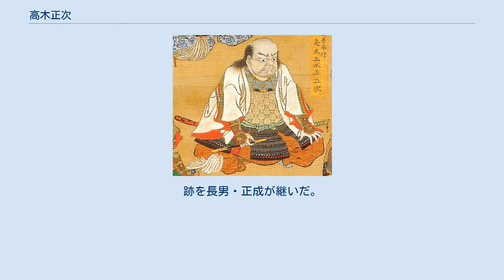高木正次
高木 正次（たかぎ まさつぐ）は、安土桃山時代から江戸時代前期にかけての武将・大名。
河内国丹南藩初代藩主。
官位は従五位下・主水正。
高木主水源正次。
 「寛政重修諸家譜」によると、高木清秀の三男として尾張国緒川にて誕生。
母は水野元氏の娘。
幼名は善次郎。
正室は大久保忠佐の養女。
 天正10年（1582年）より徳川氏に仕え、天正12年（1584年）の小牧・長久手の戦いや天正18年（1590年）の小田原征伐に参陣して武功を挙げた。
文禄・慶長の役にも参陣している。
文禄3年（1594年）、家督を継いで5000石を領する。
慶長5年（1600年）の第二次上田合戦に従軍し、その功績により慶長7年（1602年）に2000石を加増された。
 慶長12年に大番頭に任じられる。
慶長19年（1614年）、大坂冬の陣では江戸城の守備を務め、翌年の大坂夏の陣では大坂に出陣して戦功を挙げた。
これにより元和3年（1617年）、近江国にて2000石を加増された。
元和9年（1623年）には大坂定番となって1000石を加増され、領地も河内丹南に移されて、合計1万石の大名として丹南に陣屋を構えて藩主となった。
 寛永7年（1630年）11月晦日、68歳で死去した。
法号は智光院。
寛政重修諸家譜には、丹南藩菩提寺の来迎寺(大阪府松原市)の墓所に葬られたとあるが、妙源寺(愛知県岡崎市)にも墓所が存在する。
跡を長男・正成が継いだ。